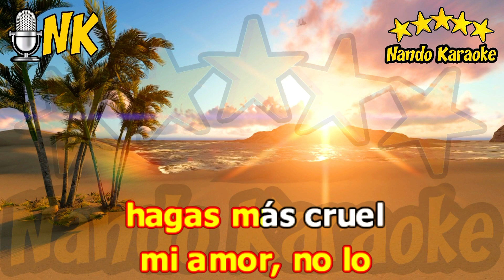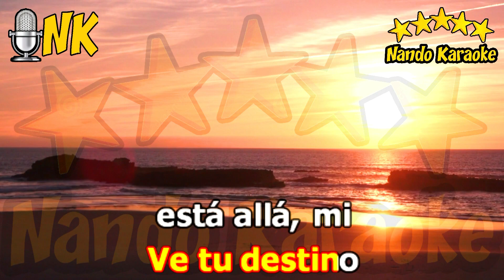UN DOLOR DE ADIÓS - Yaco Monti Karaoke